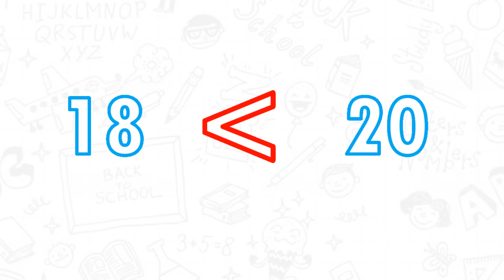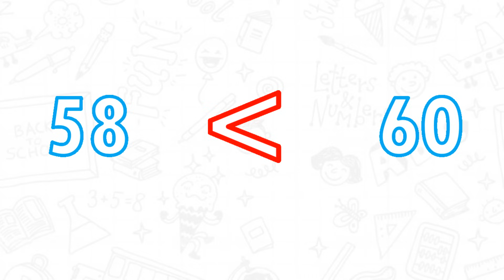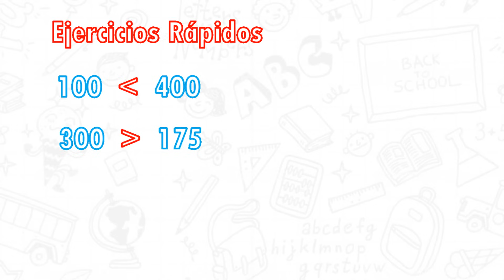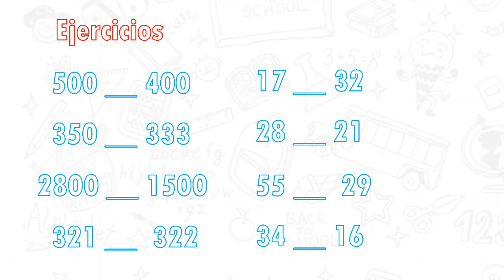MENOR QUE Y MAYOR QUE Super facil Para principiantes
Hola, les comparto mi nuevo vídeo que trata de los símbolos  se llaman menor que y mayor que explicado de una manera super fácil y sencilla para que todos la entiendan.

0:00 Bienvenida
0:21 Concepto basico
0:29 Ejercicio 1
0:52 Ejercicio 2
1:05 Ejercicio 3
1:20 Ejercicio 4
1:35 Ejercicio 5
1:49 Ejercicio 6
2:03 Ejercicios
3:26 Ejercicios de repaso